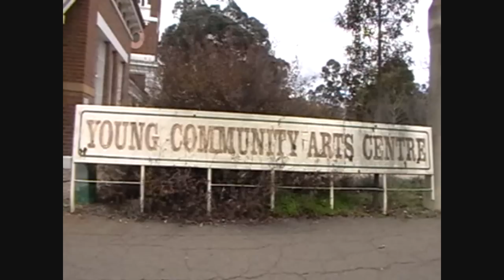BMX Street Sessions.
Winter day in young so we decided to make a street edit... enjoy :)